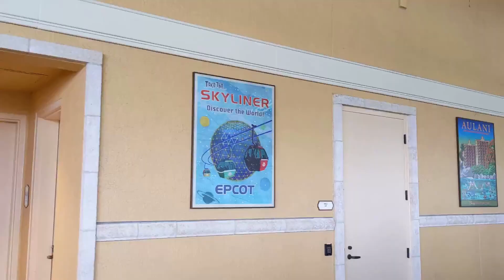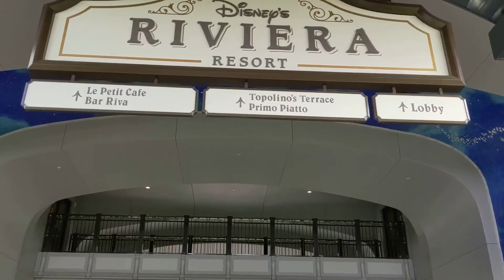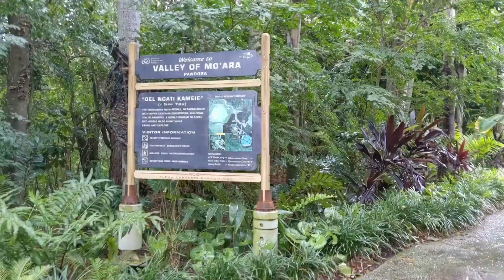THROWBACK | Baby Date At Walt Disney World (Part 2)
Throwing back to some footage we found of Olivias first trip to Walt Disney World for her date days with Parker.

In this video we explore Disney Springs, Disney's Animal Kingdom AND the Disney Skyliner.  The babies get to do their first carousel, safari together and see some Disney characters in parades!

Plus I threw in footage of my favorite Disney Character Cavalcade from Disney's Hollywood Studios!

Nothing can stop us now on this throwback thurdsay!